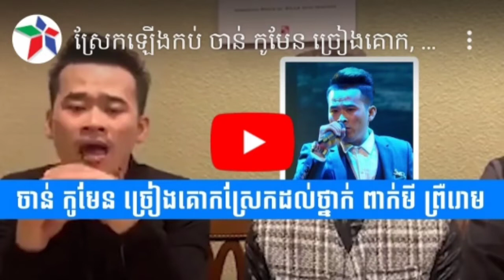អែមហ្មង! ធ្លាប់តែស្តាប់ ចាន់ កូម៉ែន ច្រៀងមានភ្លេង ដល់ច្រៀងគោកស្រែកដាច់ល្អណាស់